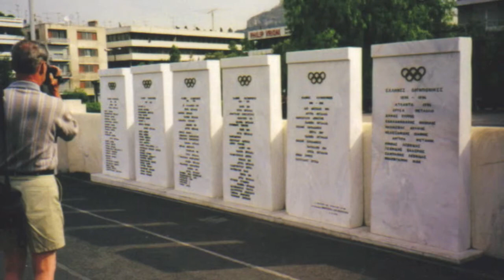A Day in Athens (and Piraeus)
A day spent in Athens touring some sights and in Piraeus (for dinner) are reflected in clip.